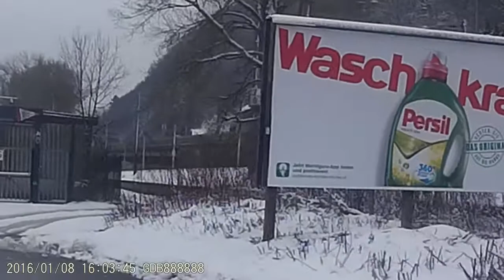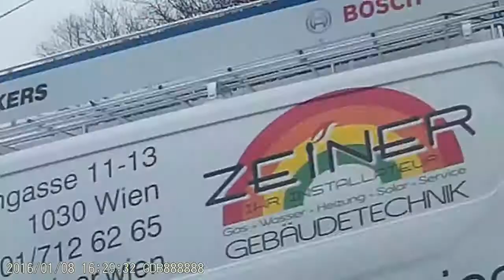Boring bicycle commute - 2018/02/21 - #1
Warning: even I find it to be extremely boring.

Music by Anamorphic Orchestra (Radiant Flux, Sign Of Life, Stop The Clocks, Taking Dark Matter Lightly, Times Arrow, Unknown Variables).